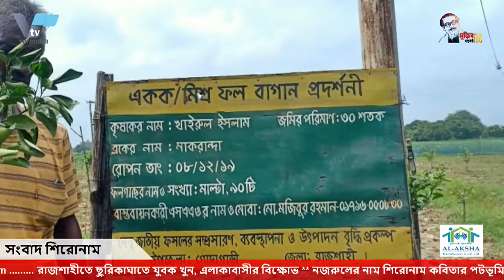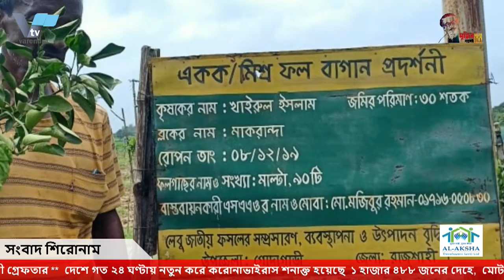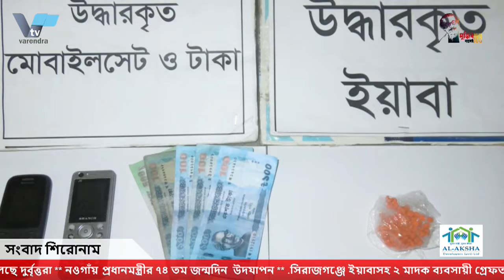গাছের সাথে শত্রুতা, কৃষকের ৩৩০ টি ফলের গাছ কেটে ফেলেছে দুর্বৃত্তরা